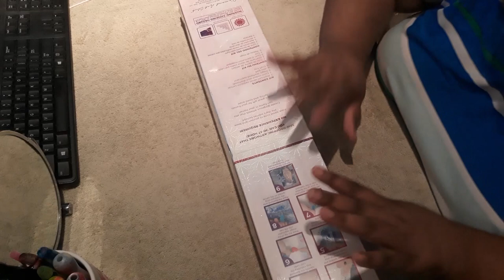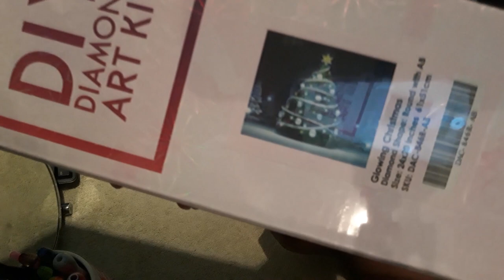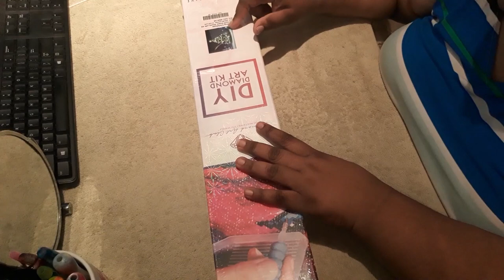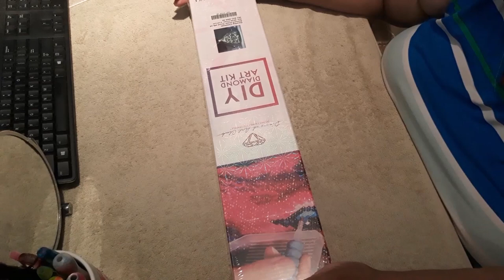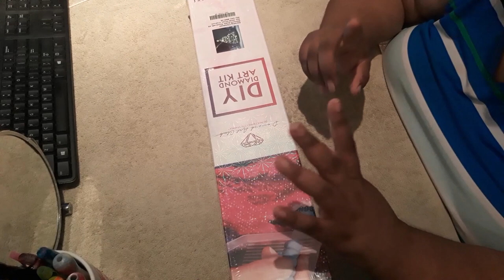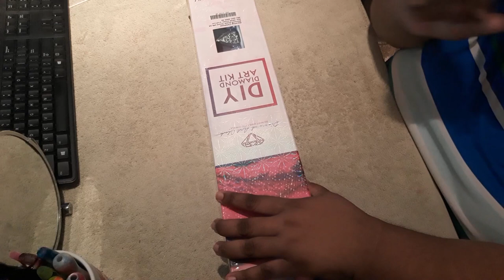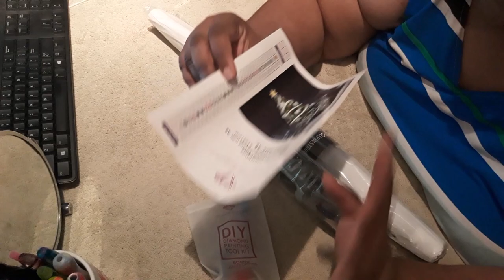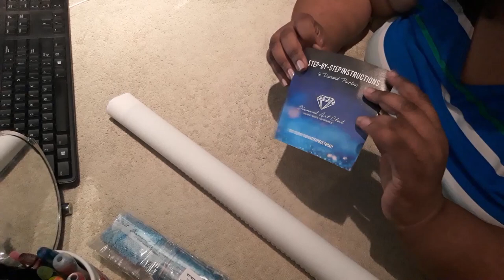Friend Mail! Impossible! How did she do that??!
Well this as so out of the blue! Unexpected and so wonderful. Thank you to Jene of Diamond Painting Reviews by  Jene for my very first Friend Mail. I swear this was magic getting a sold out kit!

I have no words. Hope my reaction conveyed my absolute gratitude.

Sorry i can't link the kit because it is sold out.